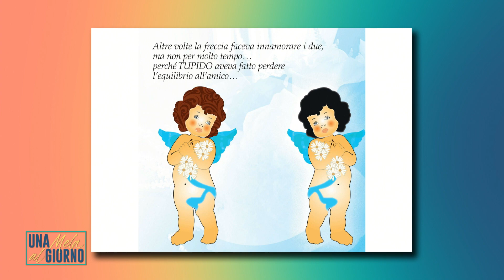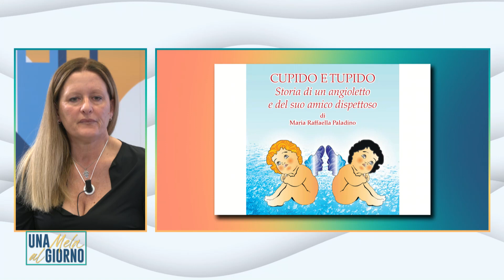UNA MELA AL GIORNO - Cupido e Tupido: la separazione spiegata ad un bambino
Cupido e Tupido, storia di un angioletto e del suo amico dispettoso: la separazione spiegata ad un bambino

Mariolina Palumbo, psicologa clinica

Maria Raffaella Paladino, scrittrice

Ogni anno sono più di 97mila le coppie che si separano: secondo i dati Istat nel 2019 le separazioni totali sono state 97.474. Nella maggior parte dei casi, dopo uno scossone iniziale, nel giro di poco tempo la vita familiare ricomincia. Si vive in due case separate, un po’ con la mamma e un po’ con il papà, a seconda delle decisioni prese al momento della separazione. In altri casi, il conflitto tra gli ex coniugi è talmente pervasivo da coinvolgere anche i minori. Ecco come aiutarli a comprendere il significato della separazione